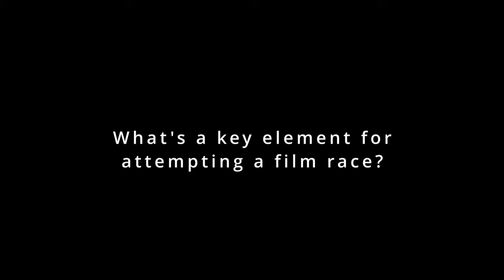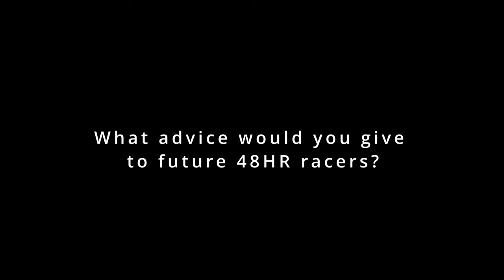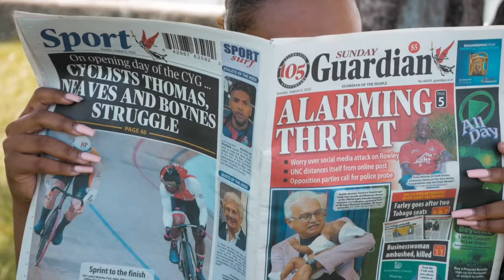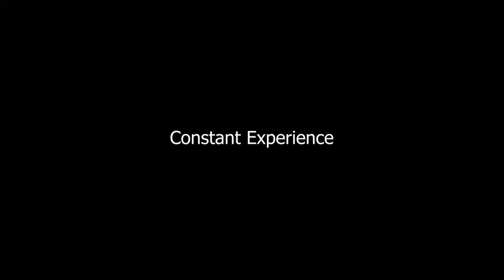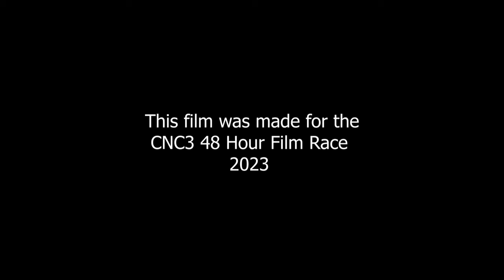48 Hour Film Race - Episode 2